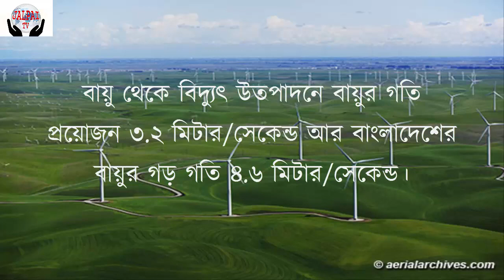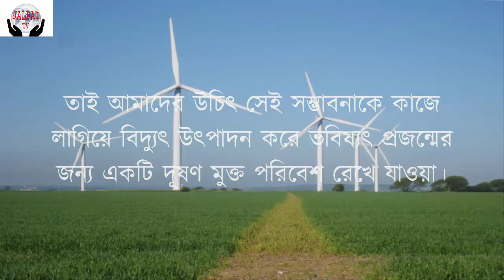Wind power from air(বায়ু থেকে বিদ্যুৎ উৎপাদন)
Wind power from air
বায়ু থেকে বিদ্যুৎ উৎপাদন
বায়ু থেকে বিদ্যুৎ উতপাদনে বায়ুর গতি প্রয়োজন ৩.২ মিটার/সেকেন্ড আর বাংলাদেশের বায়ুর গড় গতি ৪.৬ মিটার/সেকেন্ড। উপকূলীয় অঞ্চলে এই গতিবেগ আরও বেশি। ফলে বাংলাদেশে বায়ু থেকে বিদ্যুৎ উৎপাদনের সম্ভাবনা খুবই উজ্জ্বল। একটি সাধারণ হিসেবে দেখা যায় প্রতি ১ মেগাওয়াট বিদ্যুতের জন্য বিদ্যুৎ কেন্দ্র নির্মাণ খরচ হয় ১০ কোটি টাকা।এতে কাঁচামাল ব্যাবহারের খরচ নেই,পরিবেশ দূষণের সমস্যা নেই। বিদ্যুৎ কেন্দ্র চলবে দীর্ঘ দিন। বাংলাদেশের উপকূলীয় অঞ্চল,নদী তীরবর্তী অঞ্চল,হাওড় অঞ্চলে কমপক্ষে ১০ হাজার মেগাওয়াট বিদ্যুৎ উৎপাদনের সম্ভাবনা আছে। তাই আমাদের উচিৎ সেই সম্ভাবনাকে কাজে লাগিয়ে বিদ্যুৎ উৎপাদন করে ভবিষ্যৎ প্রজন্মের জন্য একটি দূষণ মুক্ত পরিবেশ রেখে যাওয়া।